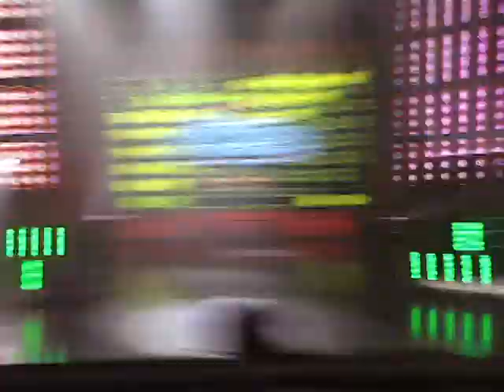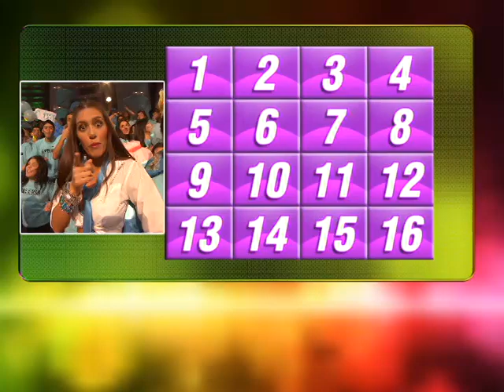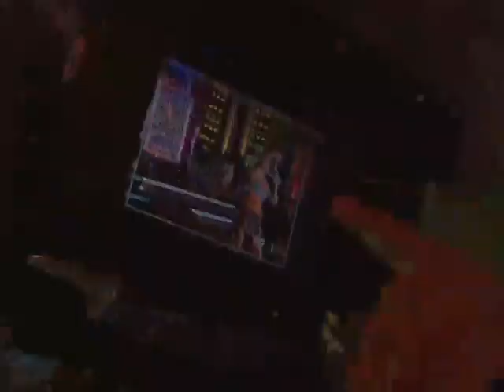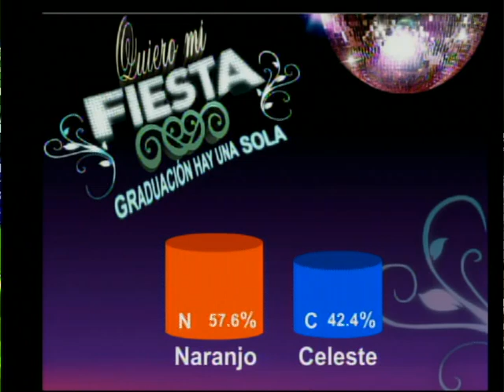Capítulo 13 | Quiero mi fiesta